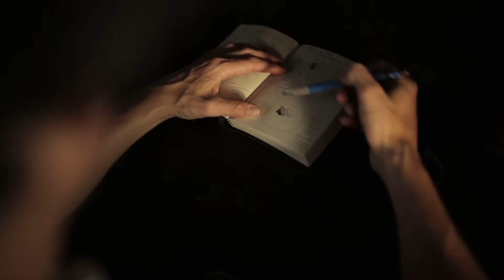OFF THE TABLE: INTRODUCTION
Off the Table is New Worlder's premier video series. The series, which begins in Chile, explores the top chefs and native foodways from around Spain and Latin America.